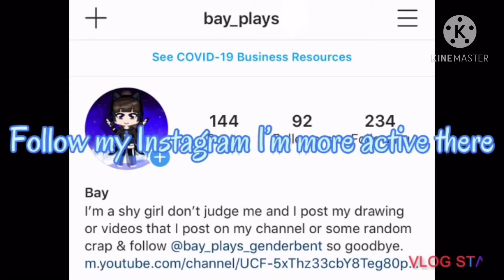Announcement with weird parts because I’m bored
Idk why I made this but leave your dares in the comments below if you want to.